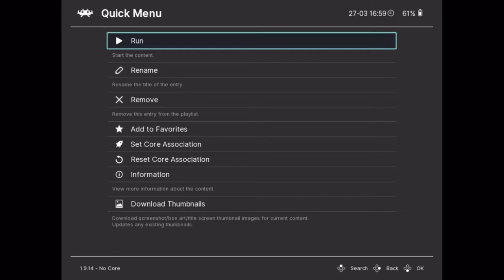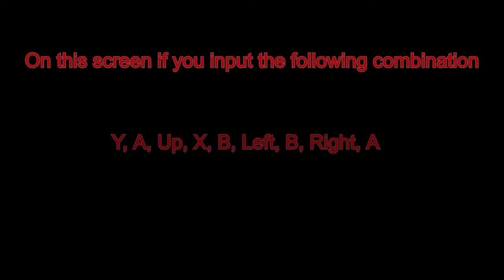Happy Coronation Day from your friends at Hopes Peak! (Danganronpa Characters Play)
Nagito receives an SMC file from Junko (Of all people), so he decides to play it and brings Gundham, Celeste, Sonia, Chiaki, and Himiko along for the ride.